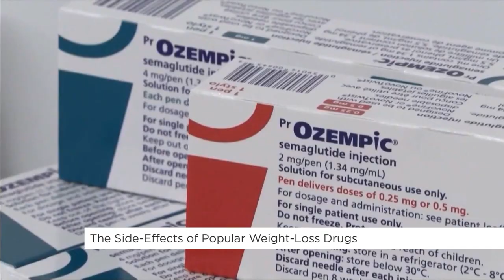Side effects of popular weight loss drugs | Your Morning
Pop culture is embracing drugs like Ozempic as game-changers, but there are reports of extreme side effects and risks.